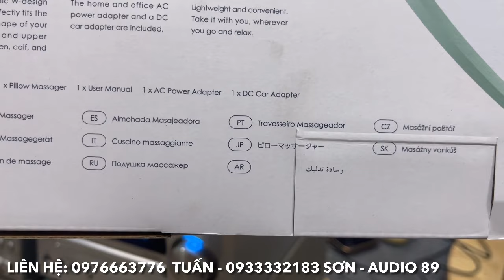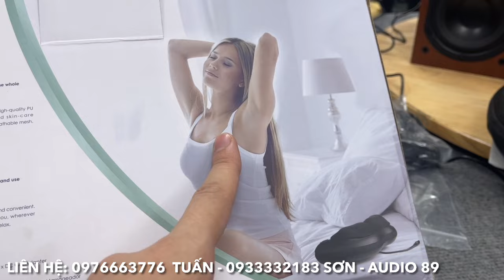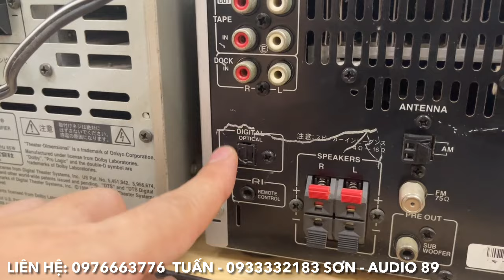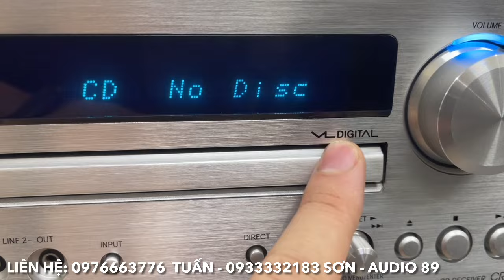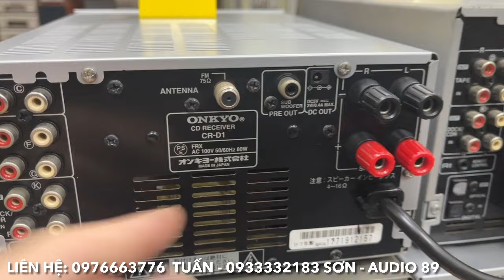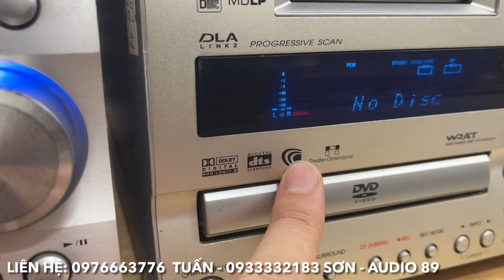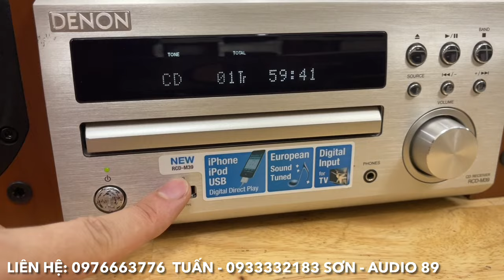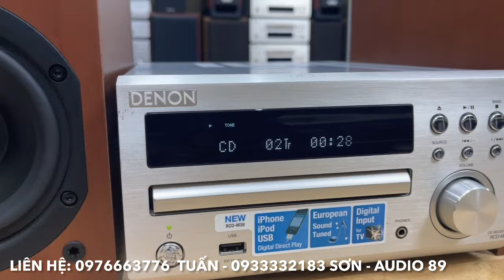2/8/2024. Thanh lý vài mã Giải mã 24bit chuẩn Nhật Bản. Xả hàng dàn mini chất âm cao cấp.